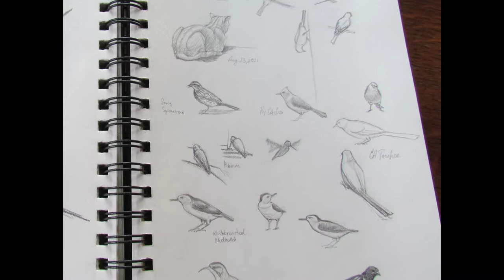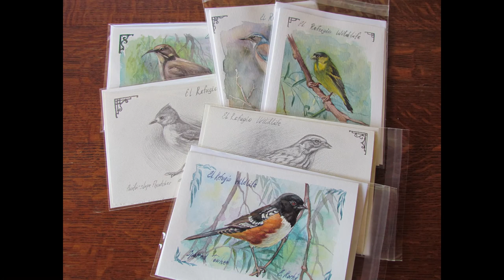Academic Drawing of a Bird Demonstration from Start to Finish by artist Elena Roche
These greeting cards are original miniature paintings and drawings created by me at my home studio and wildlife refuge, El Refugio. All the animals depicted in these cards are actual animals that not only survive but thrive with our support. Most of the time I sketch and paint them by just looking out of my windows where they come to our feeders, fountain, and trees. After the Palisades Fire in May of 2021, we had a sharp increase in the bird population. I had to purchase larger capacity bird feeders and a lot more bird food. All that doesn't come cheap. Thus, all the proceeds from sales of these cards will benefit the wildlife as in purchases of bird food and providing and maintaining water supply and green trees for shelter.

Elena Roché was academically trained in Moscow, Russia. She now lives in Southern California and works as an independent artist and art teacher. Visit her website